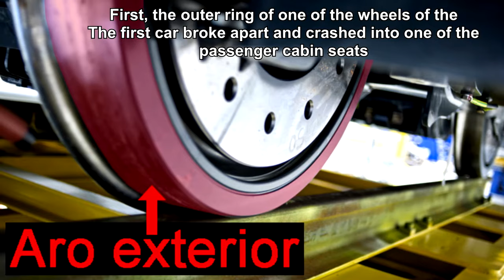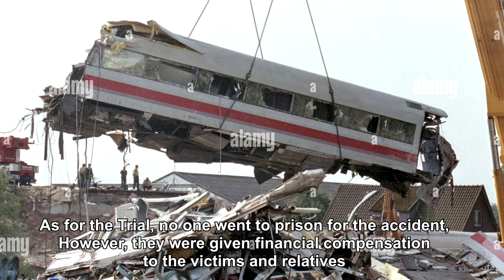DERAILMENT At ESCHEDE Train DISASTER 1998 - Reconstruction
Taken from the fifth episode of the first season of the National Geographic television documentary series Seconds from Disaster, titled "Derailment at Eschede"

A hug!